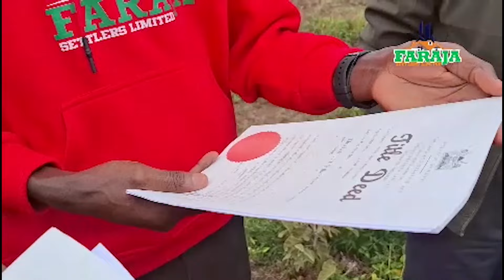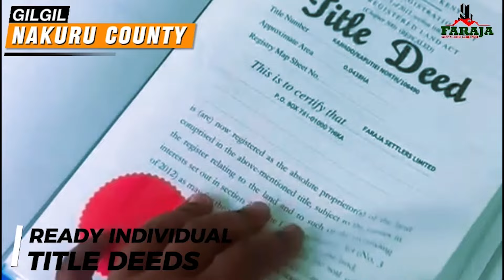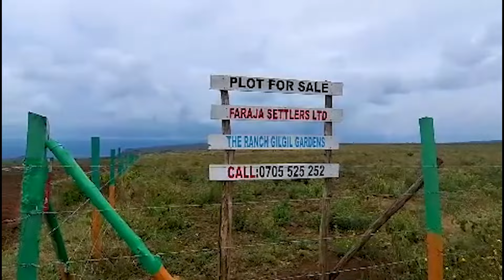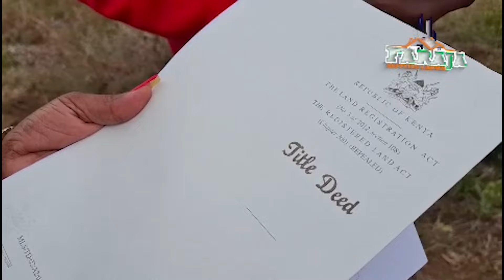A STRANGER WHO PROMISED TO HELP ME TURNED OUT TO BE AN ANIMAL. RAPED ME IN THE MIDST OF THE FOREST